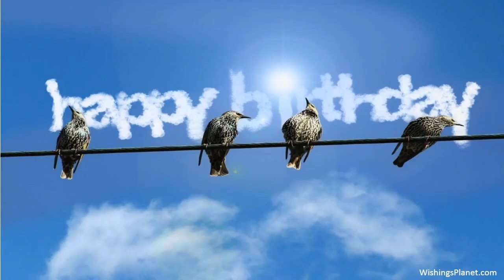Happy Birthday to Kathleen